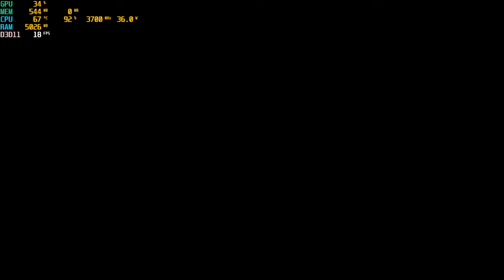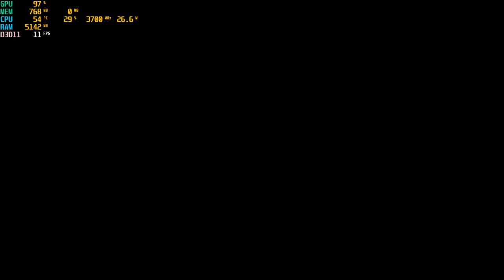Fairy Tail | I3 4170 | Intel HD Graphics 4400 | 8GB RAM | 720P